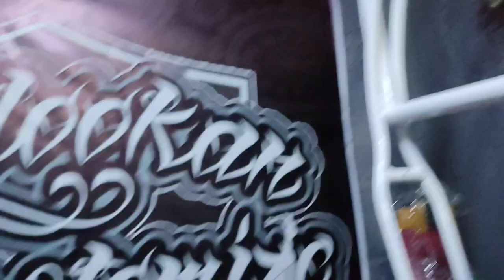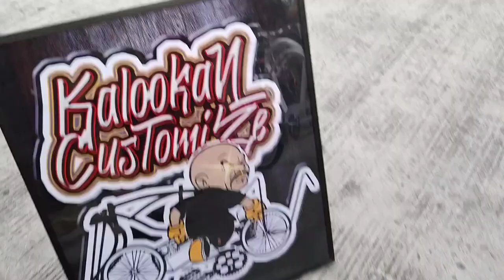Cruiser bike style/alternate twisted/size26